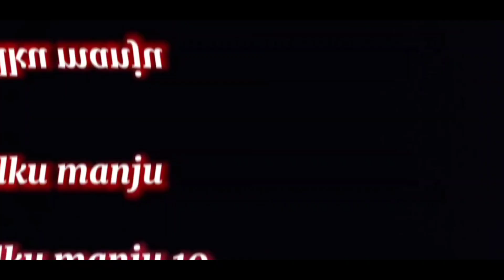घरैको स-साना मुडा बोक्दै!